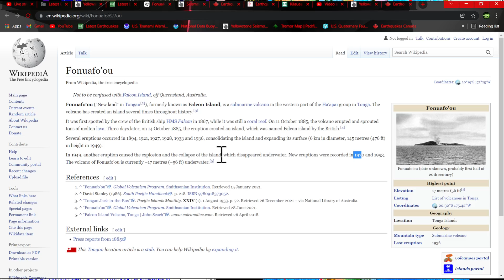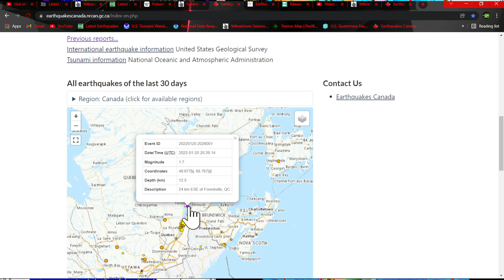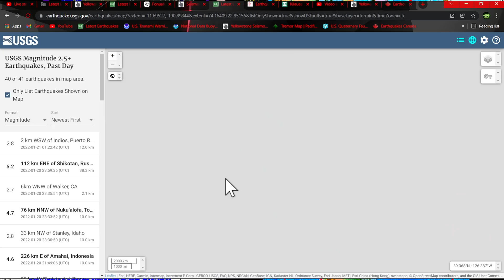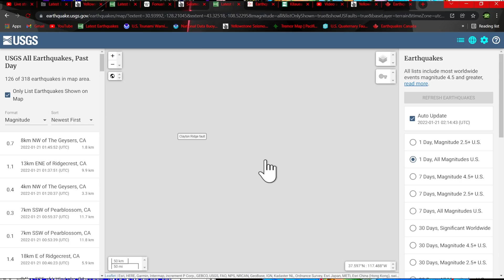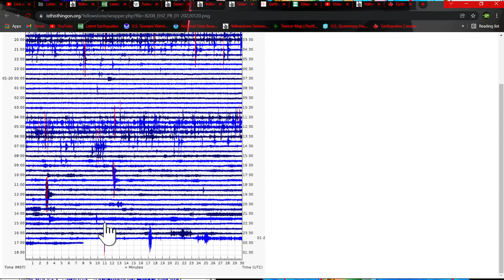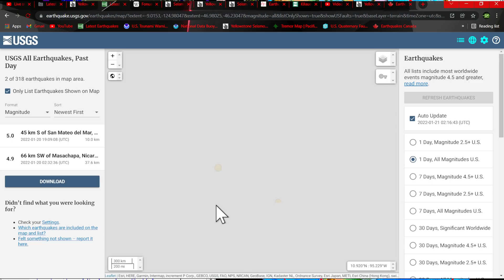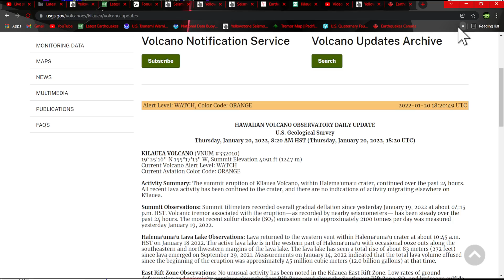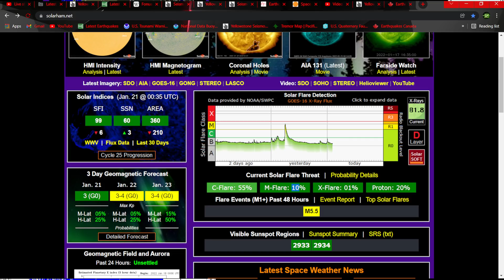Elevated earthquake activity Tonga Volcanic chain.. 4.8 Fonuafo‘ou volcano.. Thursday night 1/20/22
Fonuafo‘ou ("New land" in Tongan[2]), formerly known as Falcon Island, is a submarine volcano in the western part of the Ha'apai group in Tonga. The volcano has created an island several times throughout history.[3]

It was first spotted by the crew of the British ship HMS Falcon in 1867, while it was still a coral reef. On 11 October 1885, the volcano erupted and sprouted tons of molten lava. Three days later, on 14 October 1885, the eruption created an island, which was named Falcon island by the British.[4]

Several eruptions occurred in 1894, 1921, 1927, 1928, 1933 and 1936, consolidating the island and expanding its surface (6 km in diameter, 145 metres (476 ft) in height in 1949).

In 1949, another eruption caused the explosion and the collapse of the island, which disappeared underwater. New eruptions were recorded in 1970 and 1993. The volcano of Fonuafo'ou is currently −17 metres (−56 ft) underwater.[5]

Solarham.net